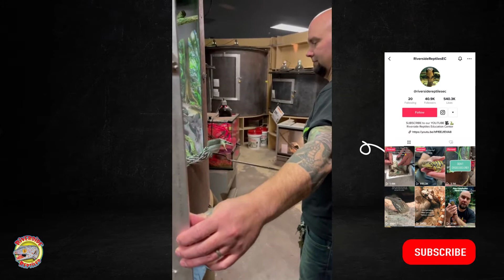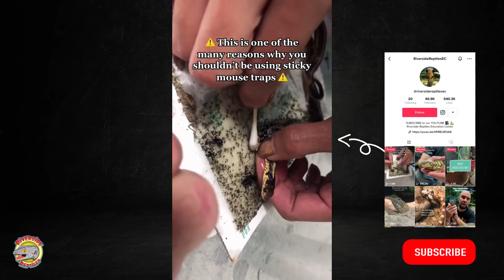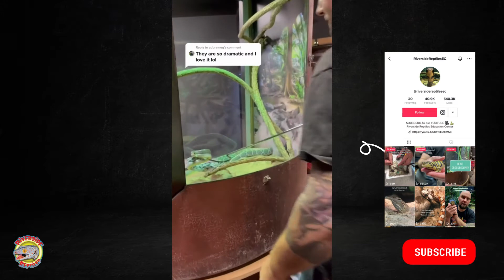OUR MOST VIRAL REPTILE TIKTOK COMPILATION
In this video we present put together some of our most viral videos on TikTok! Don't forget to give us a follow there for more videos!

Do you have any questions? Drop them in the comments!